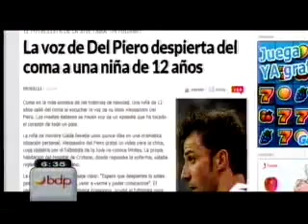Bloque deportivo de BDP 10/02/2012